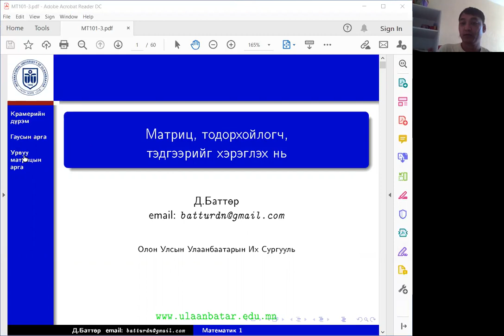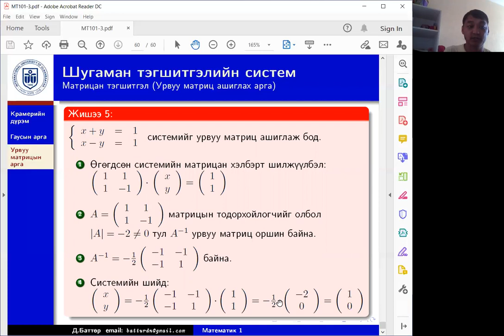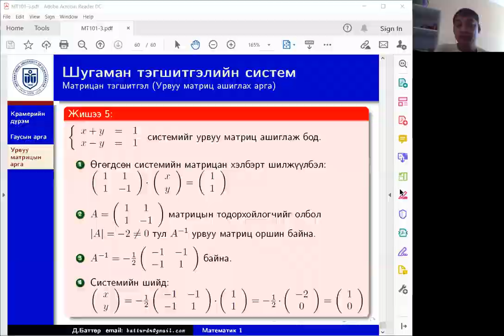Шугаман тэгшитгэлийн системийн шийдийг урвуу матриц ашиглаж олох нь